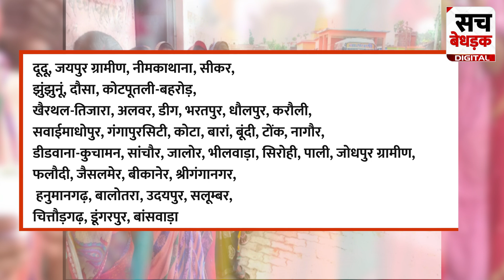Diya Kumari का Rajasthan में वन स्टेट-वन इलेक्शन पर बड़ा ऐलान, इलेक्शन से किसको टेंशन | Jaipur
The Rajasthan government has halted the municipal election process in 86 new cities under the One State-One Election policy. Discover its impacts and challenges